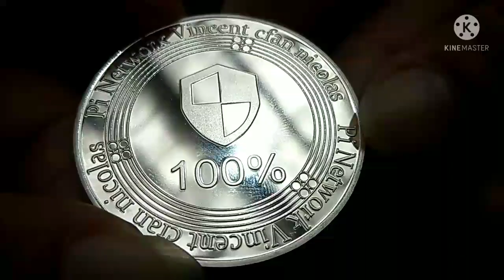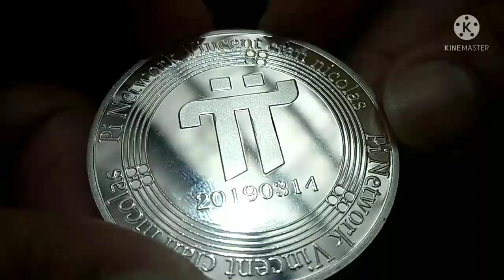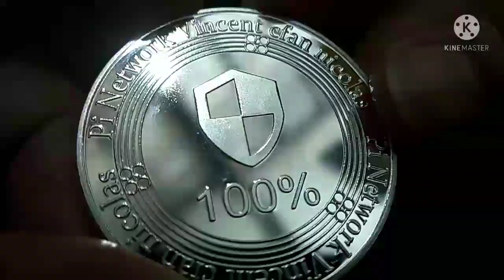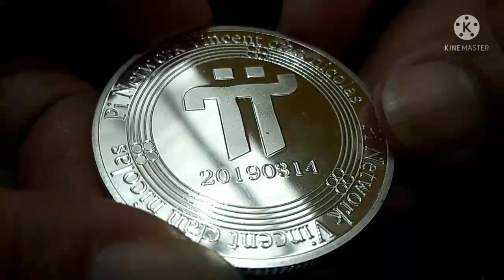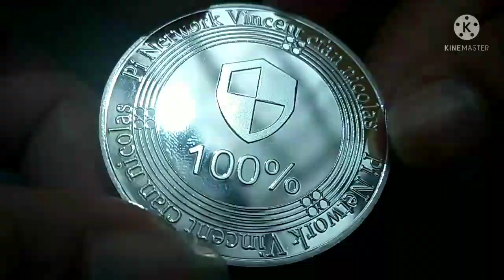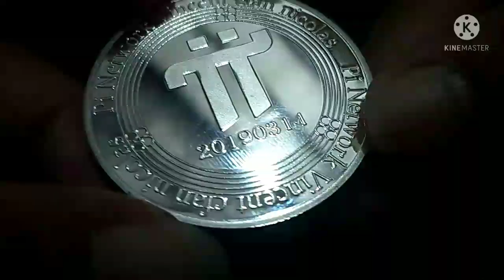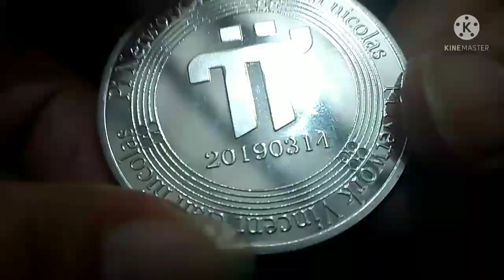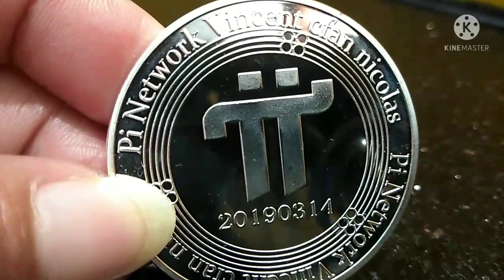my man yinglie pi crypto currency collectible coin art ||reylin hilaga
god bless us || reylin hilaga